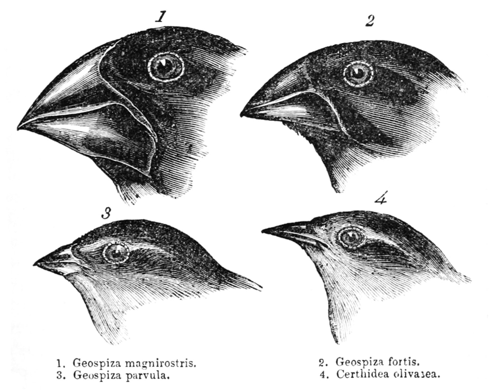Population biologist | Wikipedia audio article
00:01:05 1 History
00:03:46 1.1 Modern synthesis
00:05:51 1.2 Neutral theory and origin-fixation dynamics
00:07:03 2 Four processes
00:07:12 2.1 Selection
00:08:41 2.1.1 Dominance
00:09:09 2.1.2 Epistasis
00:10:33 2.2 Mutation
00:13:14 2.3 Genetic drift
00:15:55 2.4 Gene flow
00:17:44 2.4.1 Horizontal gene transfer
00:18:48 3 Linkage
00:20:46 4 Applications
00:20:55 4.1 Explaining levels of genetic variation
00:22:09 4.2 Detecting selection
00:23:14 4.3 Demographic inference
00:23:44 4.4 Number of Subpopulations (iK/i)
00:25:05 4.5 Evolution of genetic systems
00:25:39 5 See also

- Socrates

SUMMARY
Population genetics is a subfield of genetics that deals with genetic differences within and between populations, and is a part of evolutionary biology. Studies in this branch of biology examine such phenomena as adaptation, speciation, and population structure.Population genetics was a vital ingredient in the emergence of the modern evolutionary synthesis. Its primary founders were Sewall Wright, J. B. S. Haldane and Ronald Fisher, who also laid the foundations for the related discipline of quantitative genetics. Traditionally a highly mathematical discipline, modern population genetics encompasses theoretical, lab, and field work. Population genetic models are used both for statistical inference from DNA sequence data and for proof/disproof of concept.What sets population genetics apart today from newer, more phenotypic approaches to modelling evolution, such as evolutionary game theory and adaptive dynamics, is its emphasis on genetic phenomena as dominance, epistasis, and the degree to which genetic recombination breaks up linkage disequilibrium. This makes it appropriate for comparison to population genomics data.